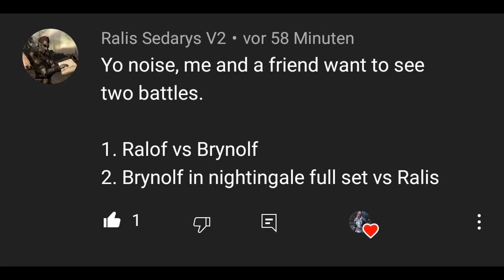Ralis Sedarys vs Brynjolf | Skyrim